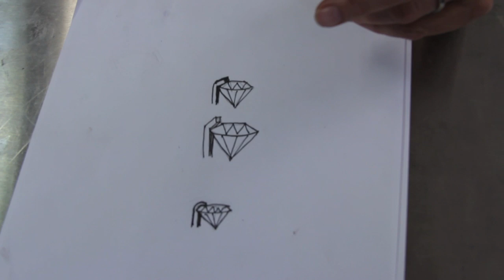How to Make a Domed Ring: Part 3 | Jewelry Tips with Nancy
In Part 3 of the How to Make a Domed Ring series, Nancy shows you how to drill an azure in the ring, how to cut the prongs, how to sand and finish the ring, and how to set the stone.

PLEASE NOTE:  I have an EXTENSIVE website that can answer many of your questions.